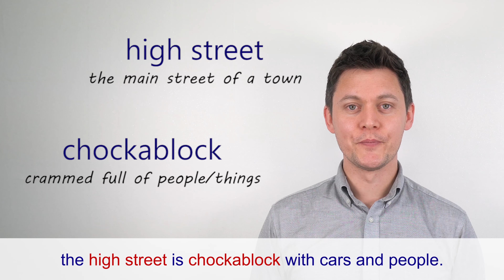10 BRITISH Words in a Story!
I think learning English through stories is one of the most effective ways to study, so let's learn 10 common British words that I use all the time! Don't forget to use what you learn and try writing your own examples. I'll check them out!

And follow the PODCAST! Search for 'Jack and Lukes english podcast' on any podcast platform!